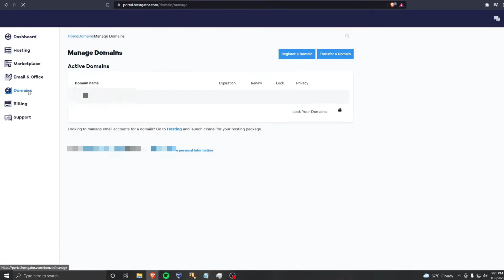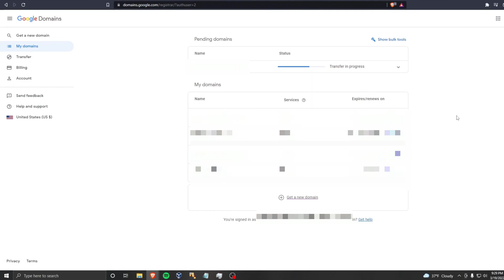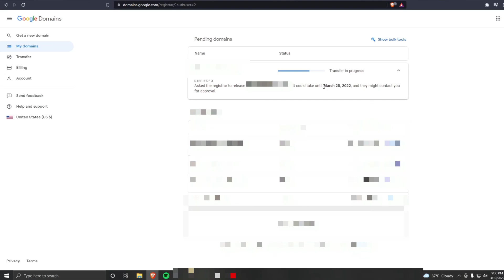How to Transfer your Domain Name from Host Gator to Google Domains in 2 Minutes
How to Transfer your Domain Name from Host Gator to Google Domains in 2 Minutes - 2022